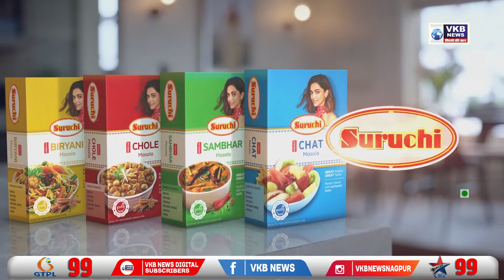एनएडीटी समारोह के लिए पहुंचे राज्यपाल भगत सिंह कोश्यारी